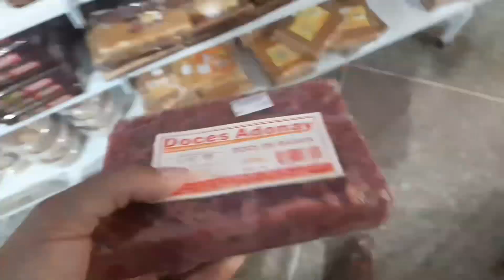Viagem Para Bahia, Mini Férias, Fomos em Anguera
Me perdoem o sumiço
Acabei viajando e ficando um pouco off aqui, maaaas já estou de volta e gravando vários conteúdos, inclusive veeem novidade aí.